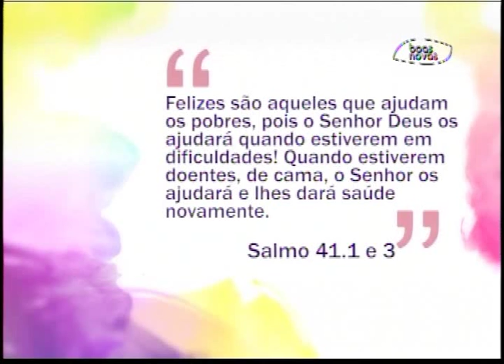Espaço Feminino - Falta de atenção e perda de memória - (bloco 1 de 4) 09-06-2015